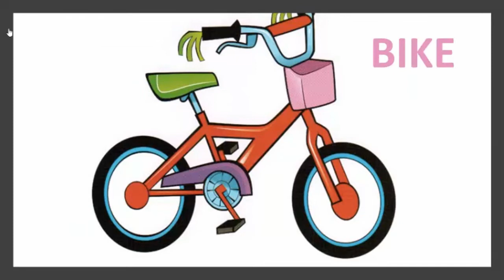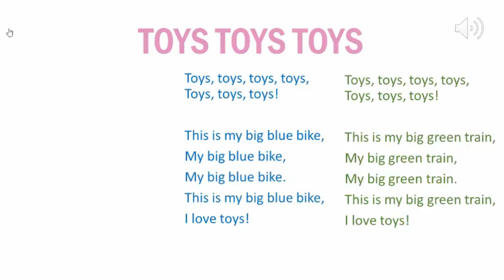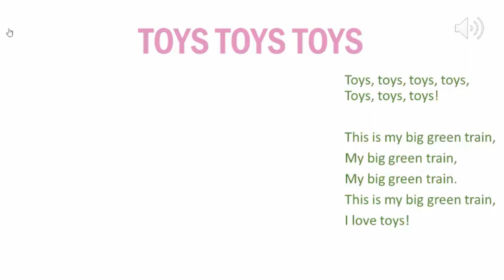Toys song | Kosakata Mainan (Toys)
Tidak mengejutkan bahwa anak-anak menyukai mainan. Dengan otak mereka yang masih sangat kreatif, mereka bisa membuat mainan dari objek apapun yang dapat ditemukan. Sejak usia dini, anak-anak sudah mulai belajar mengenali nama-nama mainan sambil mulai memainkannya dan membiarkan imajinasi mereka bebas berkeliaran.

Yang mungkin tidak terlalu diketahui adalah bahwa mainan ternyata lebih dari sekadar hiburan bagi anak-anak. Mainan juga bisa membantu anak melatih berbagai macam kemampuan yang penting untuk pertumbuhan masa kanak-kanaknya. Beberapa kemampuan di antaranya adalah koordinasi, kemampuan motorik, dan pengenalan bentuk. Lalu yang paling penting adalah mainan bisa memancing imajinasi anak.

Oleh karena itu penting sekali untuk anak-anak diperkenalkan pada berbagai macam mainan sejak mereka kecil agar bisa membantu tumbuh kembangnya. Untuk membantu hal tersebut, berikut ini adalah sekumpulan kosakata mainan dalam bahasa Inggris beserta terjemahannya.
Toy soldier (Mainan figur tentara)
Hot wheels toy cars (Mainan mobil-mobilan hot wheels)
Lego (Mainan membangun lego)
Crayola Crayons (Krayon untuk mewarnai)
Play-Doh (Lilin malam)
Anatomically correct doll (Boneka yang benar secara anatomi dan biasanya digunakan untuk referensi orang menggambar)
Tea set (Satu set cangkir dan teko untuk melakukan pesta teh)
Clue (Permainan papan detektif)
Concentration (Permainan yang melatih memori)
Hula hoop (Hula hoop)
Kites (Layangan)
Knights (Prajurit)
Locomotives (Mainan Lokomotif)
Magnets (Mainan magnet)
Musical instruments (Instrumen musik)
Pails (Ember biasanya untuk membangun istana pasir)
Phones (Telepon mainan)
Plastic footballs (Bola futsal yang terbuat dari plastik)
Plush animals (Boneka hewan yang mahal)
Pogo sticks (Tongkat pogo)
Puppets (Boneka yang digerakan menggunakan tangan)
Puzzles (Puzzle)
Radio controlled toys  (Mainan yang dikendalikan oleh kendali radio)
Rattles (Mainan guncangan)
Rockets (Roket mainan)
Rocking horse (Kuda jungkat jungkit)
Shovels (Sekop biasanya untuk membangun kastil atau istana pasir)
Skaters (Papan seluncur)
Soldiers (Tentara mainan)
Stilts (Egrang)
Stuffed animals (Boneka binatang)
Teddy bear (Boneka beruang)
Toboggan (Kereta luncur)
Action figures (Figur mainan biasanya berdasarkan tokoh fiksi)
Airplanes (Mainan pesawat terbang)
Alphabet blocks (Mainan blok huruf alfabet)
Balloons (Balon)
Balls (Bola mainan)
Bells (Bel)
Blocks (Mainan menumpuk blok-blok)
Books (Buku)
Bubbles (Gelembung balon)
Building sets (Mainan membangun sesuatu)
Cards (Kartu)
Cars (Mainan mobil)
Carts (Mainan mobil kecil yang bisa dinaiki)
Clay (Lilin malam)
Colored pencils (Pensil berwarna)
Crayons (Krayon)
Dolls (Boneka)
Drums (Drum kecil)
Electronics (Mainan elektronik)
Gliders (Paralayang)
Guns (Senapan mainan)
Connect Four (Permainan yang harus menghubungkan empat hal yang sama)
Dominoes (Kartu domino)
Monopoly (Permainan monopoli)
Operation (Permainan papan operasi yang melatih motorik)
Scrabble (Permainan papan yang melatih anak memperkaya kosakata)
Twister (Permainan yang menggunakan seluruh anggota badan)
Uno (Permainan kartu Uno)
Model Aircraft (Pembuatan pesawat terbang)

Model car (Pembuatan mobil)
Model railway (Pembuatan trek kereta)
Bicycling (Main sepeda)
Jump rope (Lompat tali)
Marbles (Kelereng)
Roller Skates (Sepatu roda)
Toy gun (Pistol mainan)
Water Gun (Pistol mainan isi air)
Toy Piano (Piano mainan)
Frisbee (Piringan lempar)
Trains (Kereta mainan)
Tricycles (Sepeda beroda tiga)
Trucks (Truk mainan)
Video games (Permainan video)
Xylophones (Gambang)
Yo-yo (Yoyo)
Baseball (Bisbol)
Bat (Tongkat pemukul bisbol)
Chalkboard (Papan tulis)
Chemistry set (Perlengkapan permainan kimia)
Chess (Catur)
Construction set (Perlengkapan mainan konstruksi)
Dice (Dadu)
Dinosaur (Dinosaurus)
Dollhouse (Rumah boneka)
Firetruck (Mainan mobil pemadam kebakaran)
Football (Sepakbola)
Ice skates (Berseluncur di atas es)
Ping pong (Ping pong)
Playhouse (Rumah bermain)
Remote-control car (Mobil mainan yang dikendalikan dengan remot)
Rubber duck (Bebek karet)
Scooter (Skuter)
Slide (Perosotan)
Sock monkey (Boneka yang terbuat dari kaos kaki)
Swing (Ayunan)
Toy boat (Perahu mainan)
Trampoline (Trampolin)
Unicycle (Sepeda beroda satu)